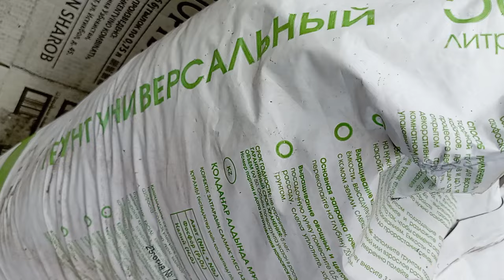Привожу в порядок эониум 'Медный чайник' после зимы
По вопросам покупки, пожалуйста, пишите мне в Телеграм или ВКонтакте. Наберите в поиске "Эониумы Татьяны", и вы обязательно найдете меня!